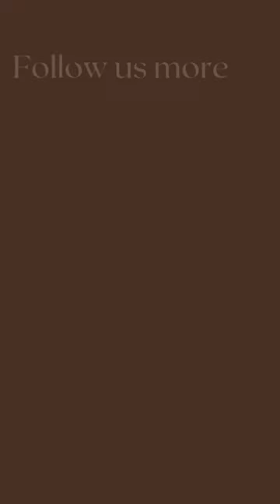Nepal's Changing Population: A Provincial Breakdown| Tim | Hemant Rajbanshi | SHORT NEWS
In this video you will get to know about:
"Understanding the Country's Diverse Population Across Provinces"
Unauthorized downloading and reuploading this channel's content is Strictly Prohibited 🚫.